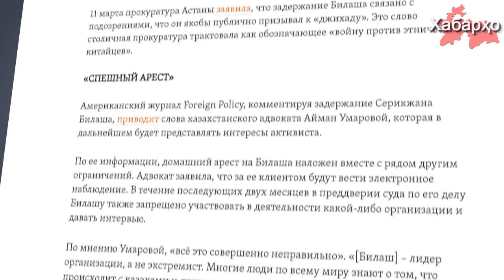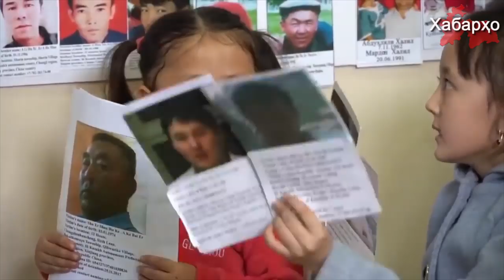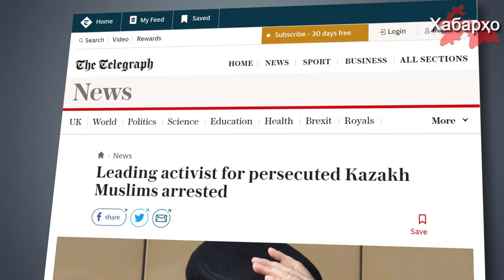Дар Қазоқистон фаъол барои танқиди Чин ба фишорҳо рӯ ба рӯ гардид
Адвокати дастгиршуда дар санаи 11-уми март Айман Умарова ба радиои Озодӣ хабар додааст, ки нисбати ҳимоятгари ҳуқуқи мустақил Серикжан Билаш, раиси иттиҳоди "Атажұрт еріктілері" аз тарафи хадамотҳои махсус фишорорӣ ба вуқуъ пайвастааст.